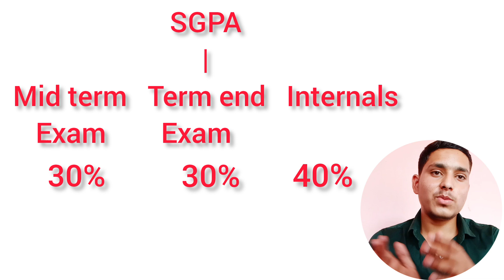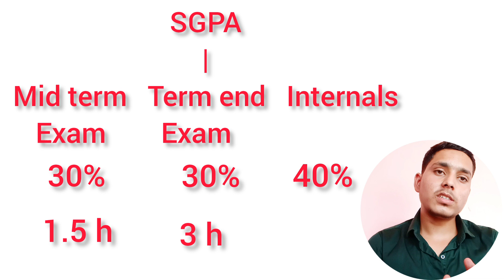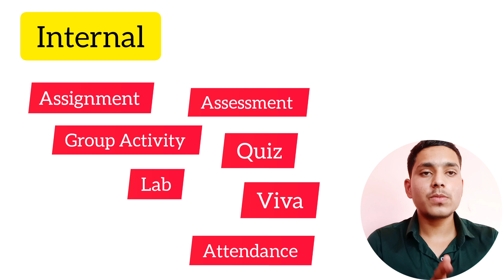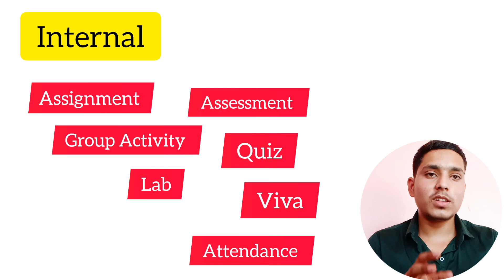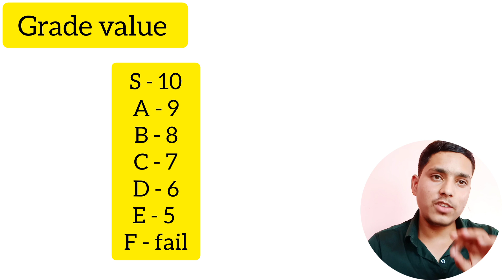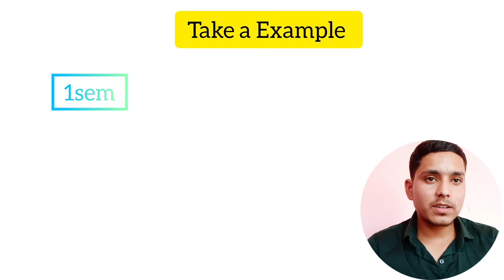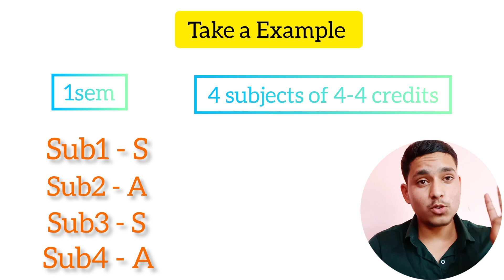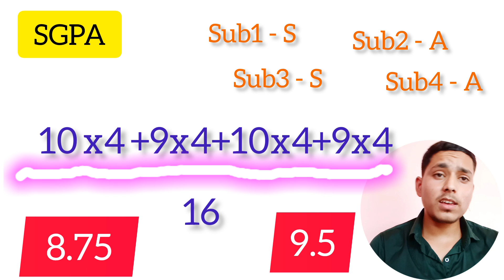Vit Bhopal || Grading System of Vit || How To Calculate CGPA || No One tell this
Hey Dosto!

AK aur new video aa gai hai grading system of Vit pr bahot important video hai jarur dekho.
full detailed video sab kuch cover kiya hai.
hope apko video achi lagegi.

In this video I'm talking about grading system of Vit.
I explained how your cgpa calculated and given some pro tips which will be beneficial for you and at the last I tell you how can you calculate cgpa mathematically by yourself and I also talked about class average which is very important to understand.

Join the telegram and collect materials

Your queries -
placements of vit
vitbhopal placements
road trip

if any thing you want to ask or tell plz write in comment box